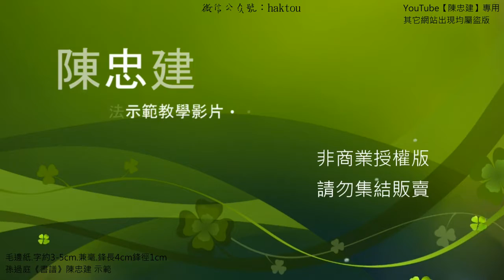書譜068方手迷輕重之揮運之理求【陳忠建書法學堂】